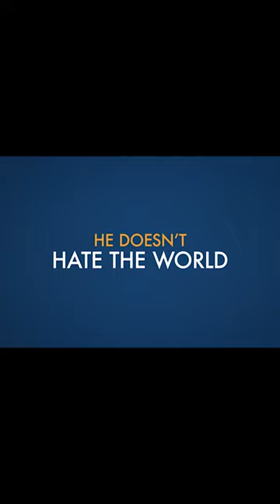A Man Called Otto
A Man Called Otto | Tom Hanks
Director: Marc Forster
Release (Theaters): Dec 14, 2022